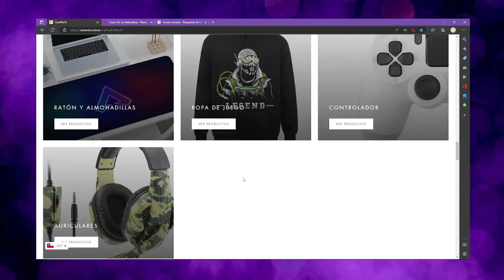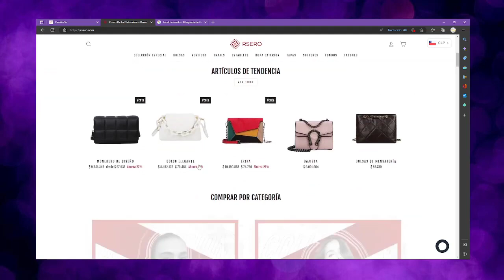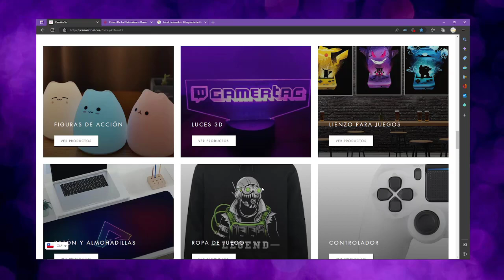*Gameplay de Cthulhu Salva la Navidad Cap 10* El Espíritu de la Navidad Futura es el Malo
LobaGuias

LOBAGUIAS

divertirnos juntos ^^

Hola amigos peludos, aquí nos encontramos continuando las aventuras de Cthulhu en donde al final de todo veremos al verdadero enemigo de nuestras aventuras el Espíritu de la Navidad Pasada. Espero que el vídeo sea de su agrado, si fue así que no se les olvide darle una manito arriba, compartirlos con sus amigos, ya que así me ayudan a crecer el canal y activar la campanita para que los notifique de los nuevos vídeos. Se despide de un gran beso y un fuerte abrazo

Loba.